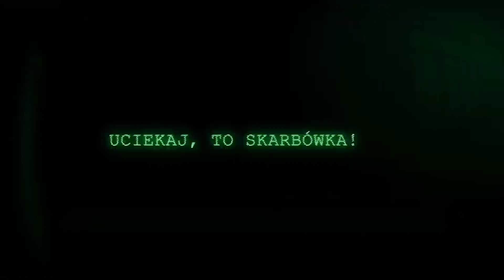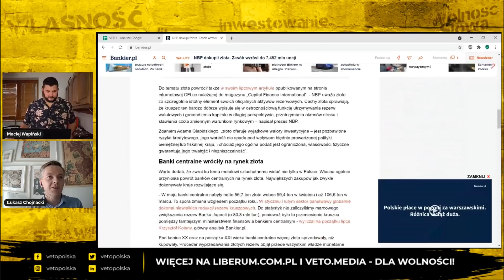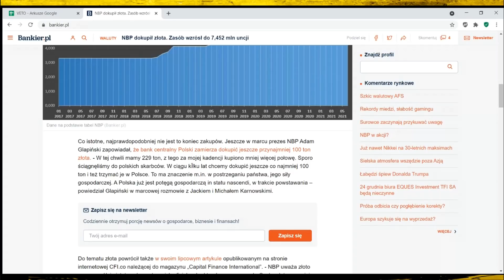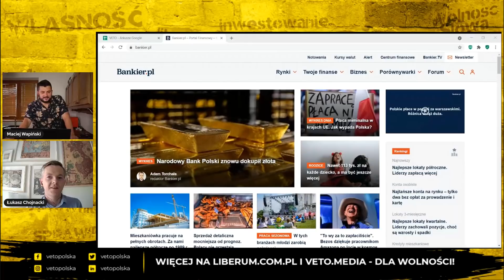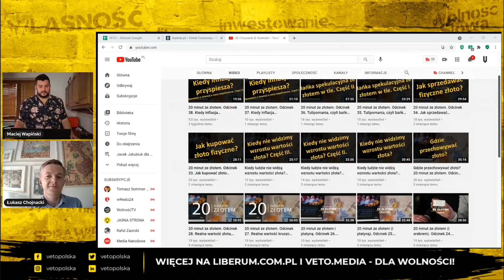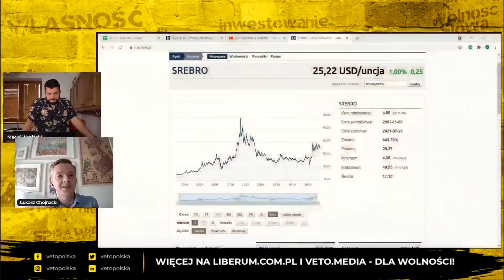DLACZEGO BANKI CENTRALNE KUPUJĄ ZŁOTO? CO SŁYCHAĆ U DEALERÓW METALI SZLACHETNYCH?